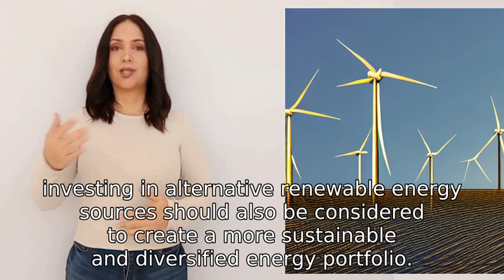Should we invest in nuclear energy despite its potential risks?